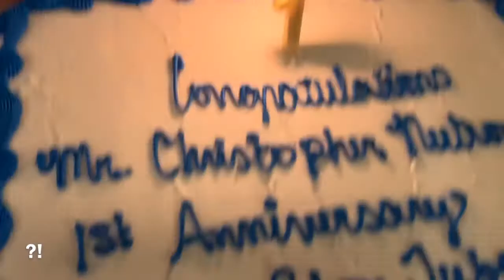DIY how to make a plushy from talking parrott and Ultra fish | first year anniversary